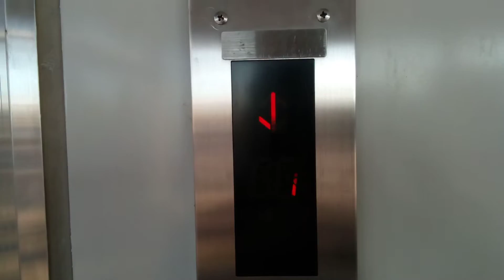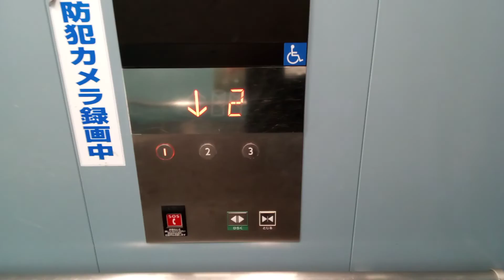三菱エレベーター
新居浜駅前広場にあります。機種は第3世代ネクスキューブです。
メーカー:三菱
設置年:2013年
定員:24名
積載:1600kg
キャンセル機能:あり
アナウンス:あり
戸閉ブザー:なし
到着ベル音:なし
ボタン確認音:なし
停止階:1.2.3
停止可能階:1.2.3
撮影:NEC LAVE Tab E 8HD1 PC-TE508BAW (2022年11月3日撮影)